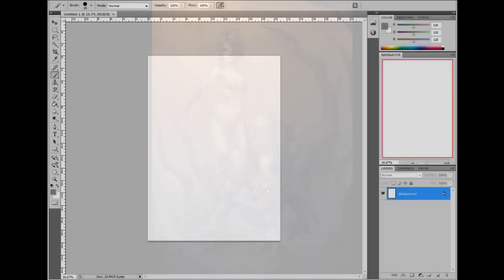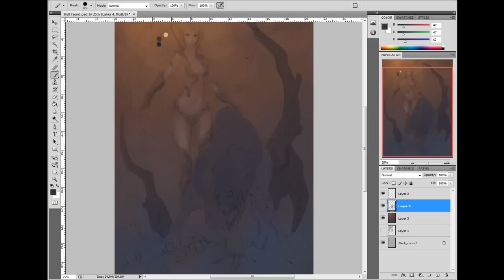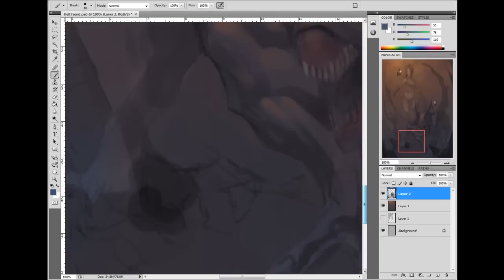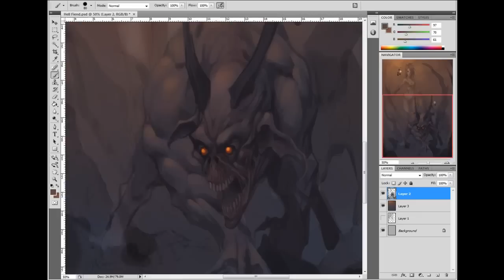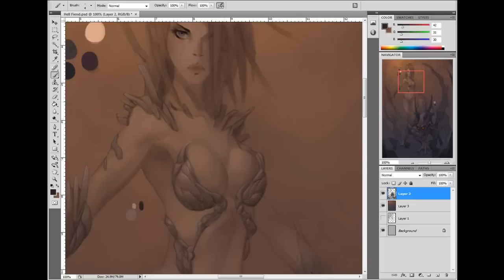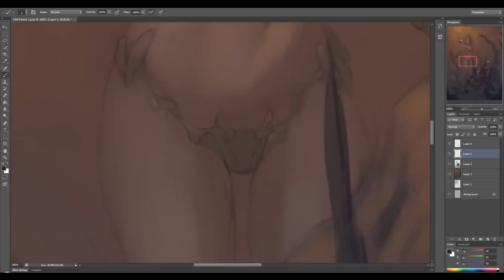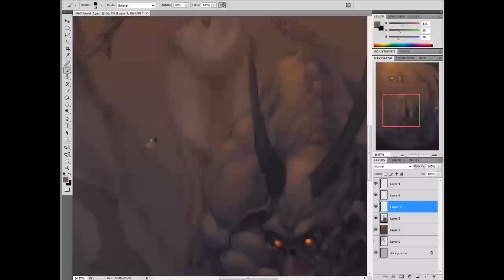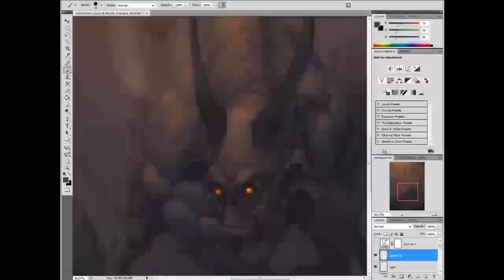Domina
This is a piece of concept art I created during a class demonstration. In real time this took about 6 and a half hours.

I start out with a very rough sketch, depicting a preliminary idea I have have floating around in my head. As I start laying down the lines, some things I'll initially like, some I won't; but no matter what, as I draw, the sketch constantly develops as ideas bounce off of one another.
I dump in the background, using various colors to construct the over all mood of the piece. I'll often use complimentary colors such as blues or yellow and oranges. And from there I begin developing my color palette for the rest of the painting.
At this point the foundations are down and I am able to begin relaxing a little more. There are still a few simple things I like to keep in mind as I paint.
- The lighting direction and it's intensity, is it a direct light or a more diffused lighting?
- The the point at which the light is most intense on an object, the more vibrant and intense the color will be in that area.
- As an object falls into shadow, in becomes more detailed, it's highlights will generally be less detailed.
- The further back an object is, the lighter and less detailed it will become in comparison to the foreground which will generally be darker and more detailed.

-Clayton